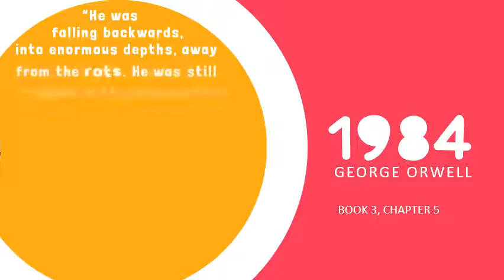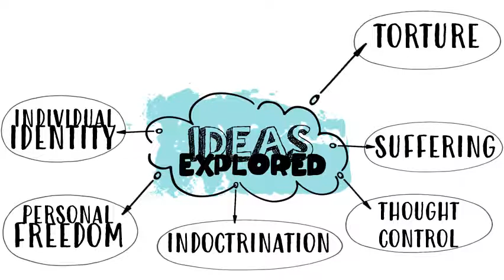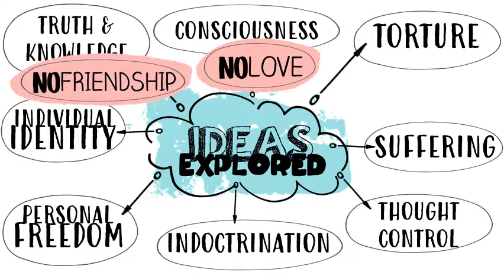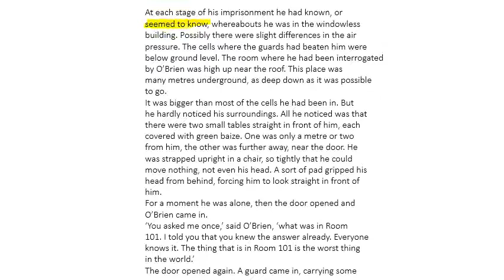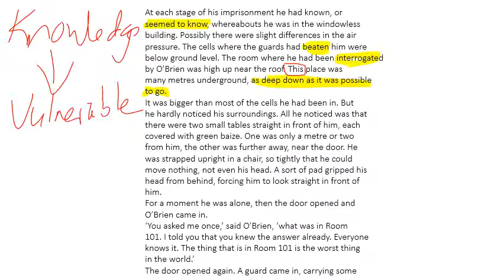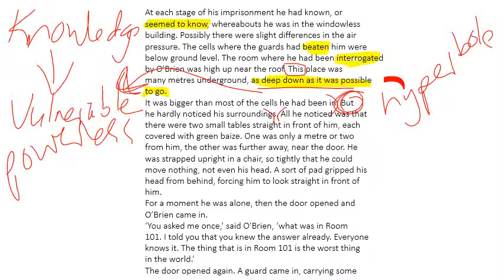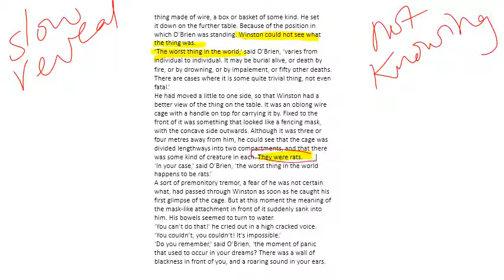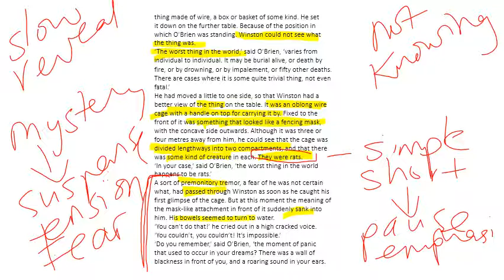1984 Book 3 Chap 5 Pt 1